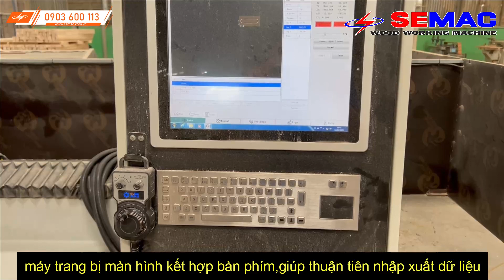Làm Mộng Nhanh với nhiều kiểu dáng mới nhất chỉ có thể là máy SM 200CNC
Máy gia công với đa dạng các loại kiểu mộng: mộng tròn, oval, mộng chữ nhật, mộng nghiêng, xéo,…
Gia công đồng thời ở hai đầu phối.
Trang bị hệ thông đưa và ra phôi tự động, giúp tiết kiệm thời gian và nâng cao năng suất.
Thực hiện gia công linh hoạt với góc nghiêng ngang tối đa là – 20 độ và dọc là + 45 độ.
Đặc biệt máy gia công với chiều dài phôi lớn lên đến 2000 mm.